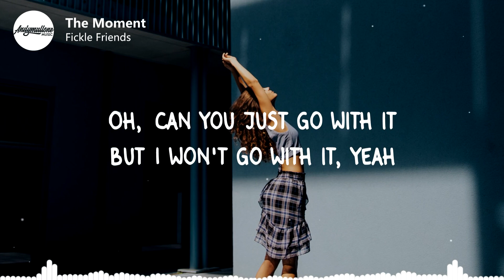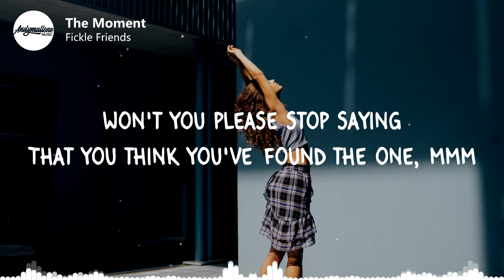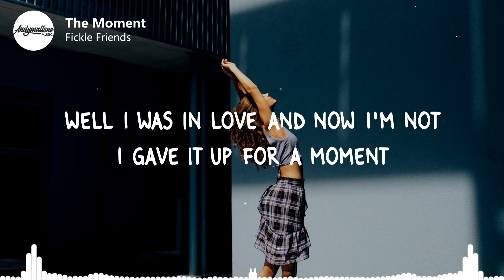Fickle Friends - The Moment (Lyrics)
🎤 Lyrics:
Fickle Friends - The Moment

[Verse 1]
We got a problem
Let's get a few things straight
Well I don't say it often
But it's keeping me up
Keeping me up, keeping me up
I took a photo
And you got the wrong idea
Well I don't really follow
When you just play pretend

[Pre-Chorus 1]
And say it's your birthday
To keep me from leaving early
Oh, can you just go with it
But I won't go with it, yeah

[Chorus]
Why you gotta, gotta be
So deep in the philosophy?
When I'm living it in the moment
I just wanna be in the moment
So why you gotta, gotta be
So bad for you and wrong for me?

[Post-Chorus]
Living it in the moment
Just living it in the moment

[Verse 2]
We always zone out
I'm on another page
And the voices in your head
Well they're keeping you up
Keeping you up, keeping you up
And for a minute
I'm slamming on the brakes
But do you ever get it?
'Cause you get desperate when

[Pre-Chorus 2]
You pretend it's your birthday
Won't you please stop saying
That you think you've found the one, mmm
I'm trying to keep it simple
'Cause I'm seeing other people
Won't you please stop saying it
Just please stop saying it, yeah

[Bridge]
Well I was in love and now I'm not
I gave it up for a moment
And maybe you do have a point
And surface level in the moment

📸 Photo credit:
Photo by Casper Bijmans on Unsplash